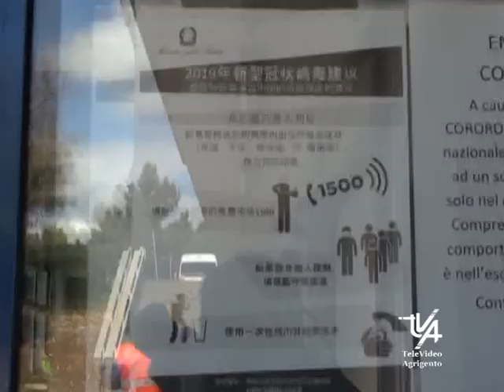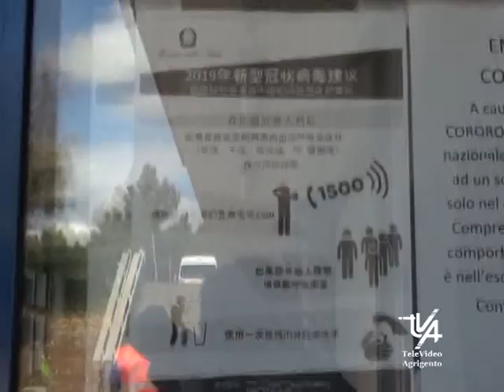lettera di 35 sindaci che chiedono più garazie nell'emergenza COVID 19